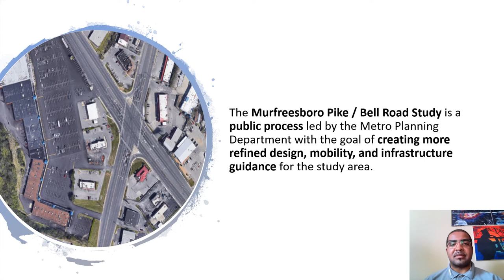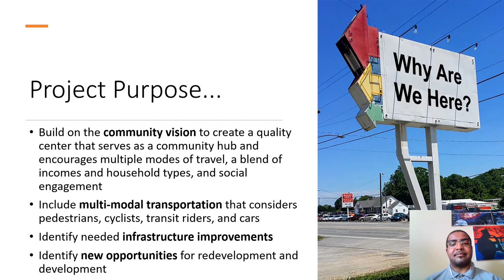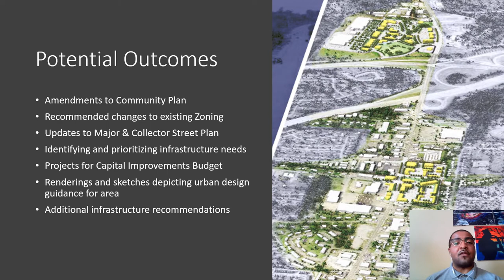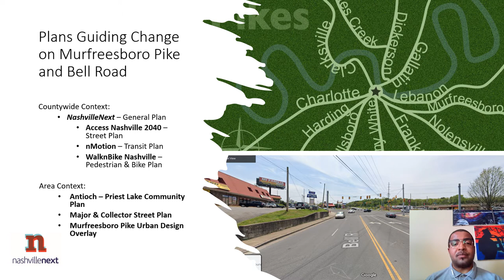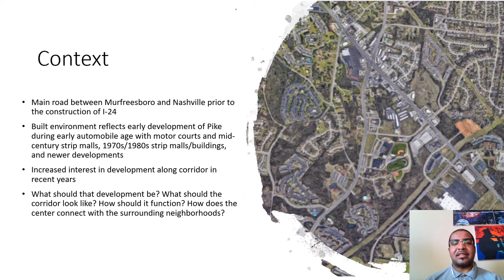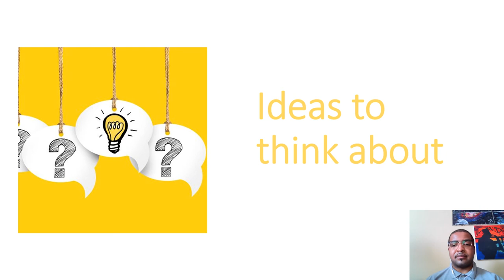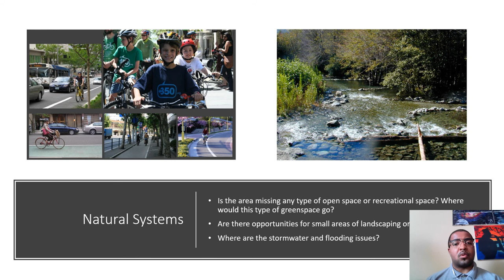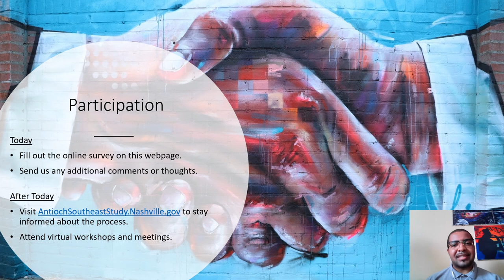Murfreesboro Pike Bell Rd Study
The Murfreesboro Pike/Bell Road Study builds on the community’s vision to analyze area properties and corridors to form guidance for land use, transportation, and community design at a small scale. The study area focuses on the Murfreesboro Pike/Bell Road center area, beginning at Rural Hill Road and stretching south to Hamilton Church Road. The study includes establishing guidance for the development character, design intent, and possible infrastructure projects to improve the appearance and function of the corridor for all modes of travel. The Metropolitan Planning Department works with stakeholders to provide detailed recommendations and solutions to guide the future physical and regulatory characteristics for the study area. (January 2021)